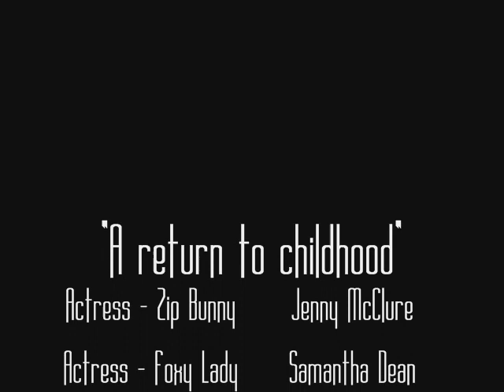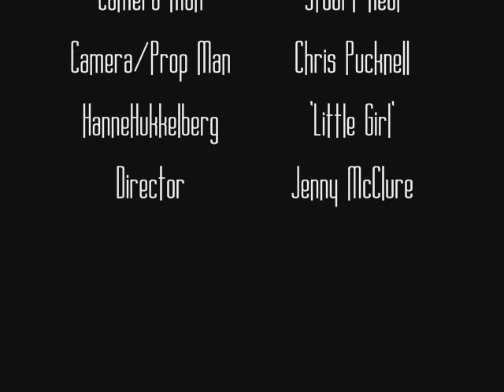Film: A Return To Childhood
FoxyLady and ZipBunny are superhero kiddies aiming to bring sillyness and fun to a boring town in this experimental college film. My message is simple, enjoy childhood for as long as possible and adults, go out and play more!